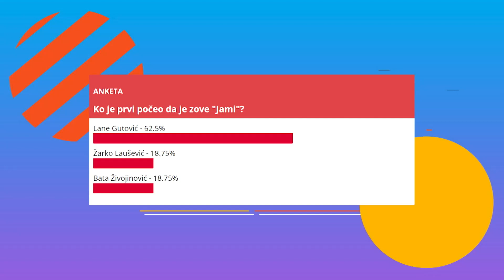LAUŠEVIĆ MI JE OVAKO OBELEŽIO KARIJERU! Jami o tome kako je dobila nadimak!